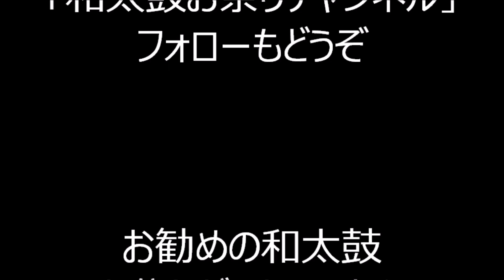「炭坑節」 2024年浦安市納涼盆踊り大会25 千葉県浦安市 浦安小学校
2024年、千葉県浦安市にあります浦安小学校で行われました、
「浦安市納涼盆踊り大会」会場の様子です。